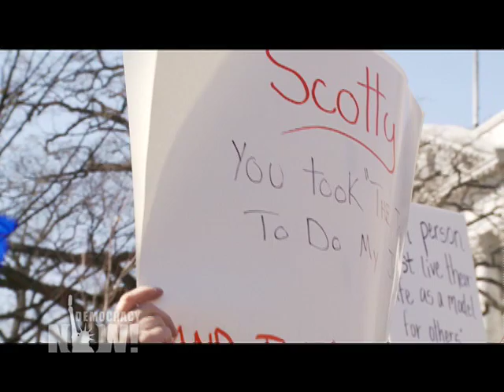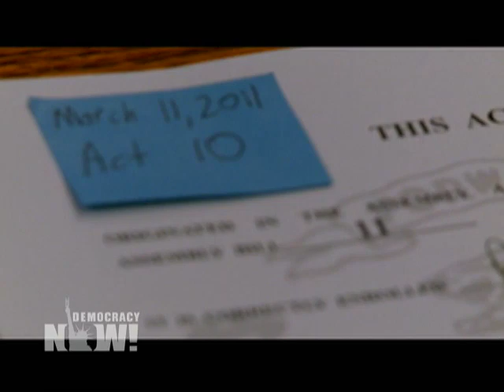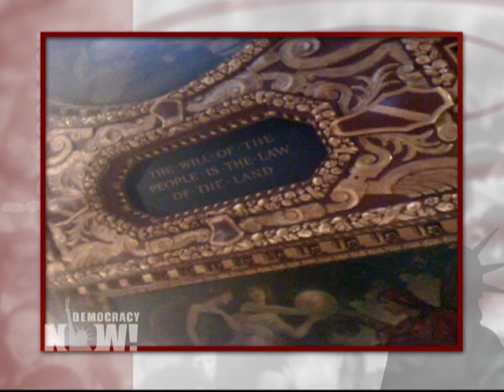Worker Uprising: Up to 185,000 Protest in Madison as Wisconsin Gov. Walker Signs Union-Busting Bill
DemcracyNow.org -
In Wisconsin, more than 100,000 people filled the streets of Madison Saturday in what what has been described as the state's largest protest ever. The massive rally was held one day after Republican Gov. Scott Walker signed a the controversial Bill Act 10, legislation that sharply curbs collective bargaining rights for most public employees in the state of Wisconsin. Speakers at the rally included many of the 14 Democratic senators who had fled the state three weeks ago in an attempt to stall the legislation. Democracy Now! was in Madison to cover the rally on the ground.

For the video/audio podcast, transcript, to sign up for the daily news digest, and for today's entire show,